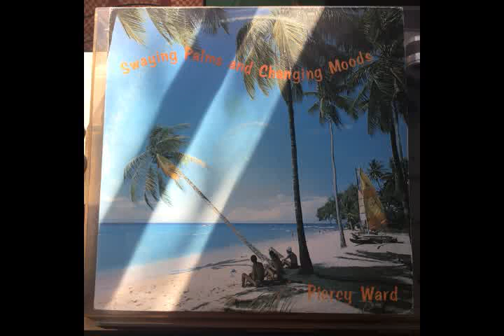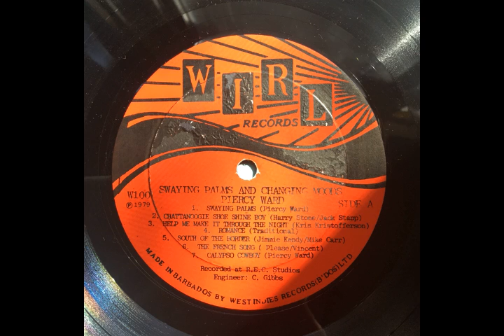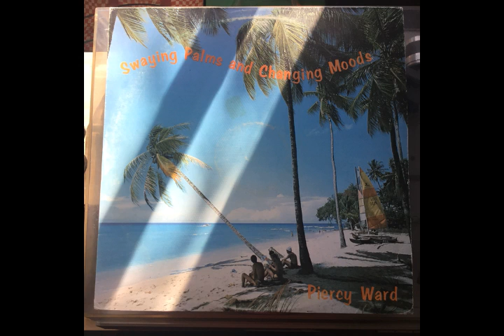Piercy Ward - Calypso Cowboy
Piercy Ward was one of several Bajan resort entertainers who made albums for WIRL in the late 70s. Here is one of his original songs about an American cowboy who learns to dance the calypso at Crop Over! Enjoy!